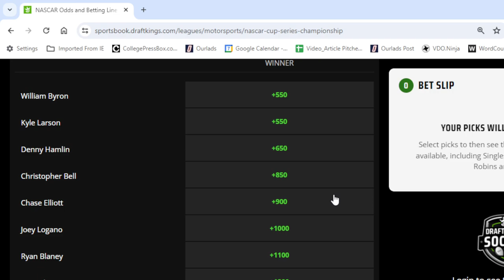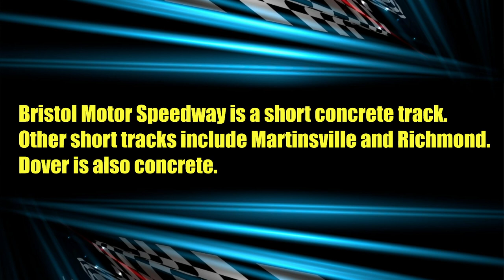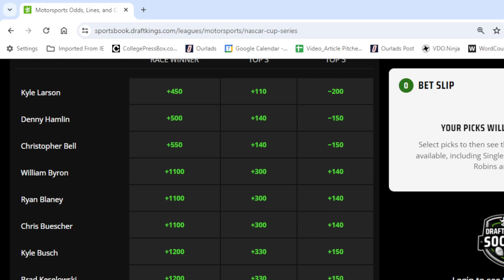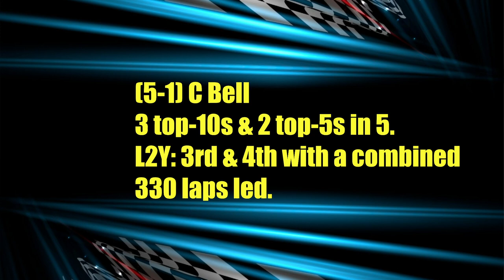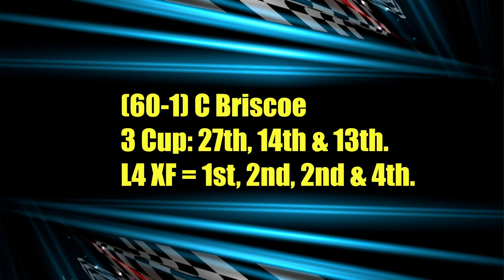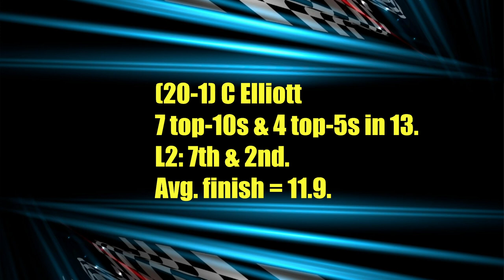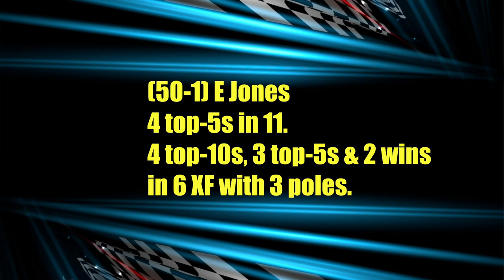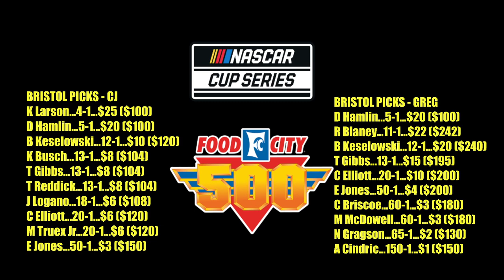NASCAR Bristol: Food City 500 Preview and Picks!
BristolBaby BristolPicks FoodCity500 Trends, stats and picks for the Food City 500 from Bristol!